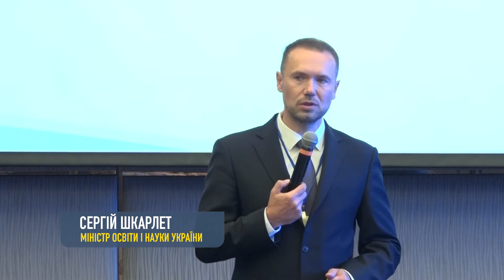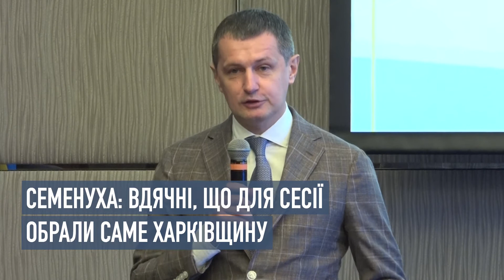На Харківщині проходить всеукраїнська освітня стратегічна сесія